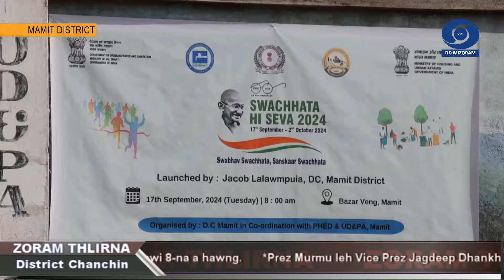DD News Mizoram - Zoram Thlirna | 17 September 2024 | 5 PM